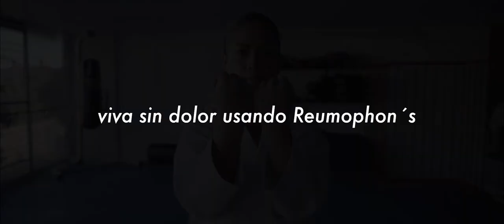mejores karatecas Naturismo Viral -Jireherbs.com 1-833-777-9484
Subcampeona de Juegos Mundiales y multile Campeona Panamericana .
Gracias por usar y recomendar nuestros productos